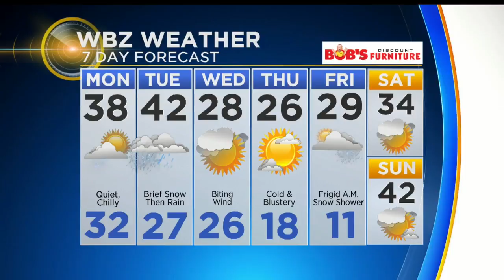WBZ News Update For December 11, 2017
Chris McKinnon and Danielle Niles have your latest news and weather headlines.